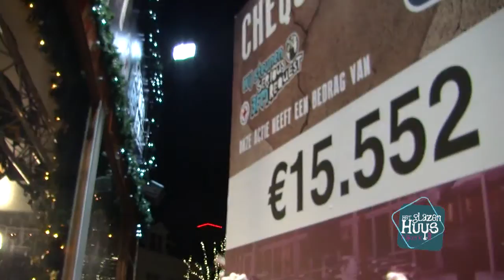NIJKERK - Wethouder Horst over bedrijventerreinen